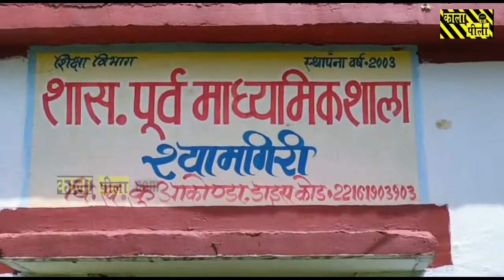Dantewada - नक्सलियों के मतदान बहिष्कार की धमकी के बाद श्यामगिरी में बंपर वोटिंग, बैखौफ होकर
नक्सलियों के मतदान बहिष्कार की धमकी के बाद श्यामगिरी में बंपर वोटिंग, बैखौफ होकर पोलिंग बूथों पर पहुंच रहे ग्रामीण